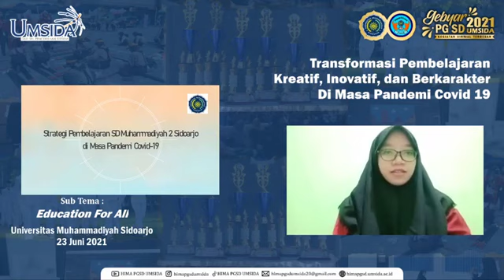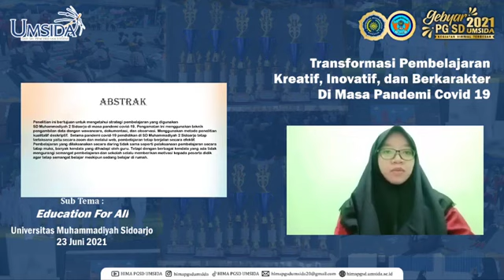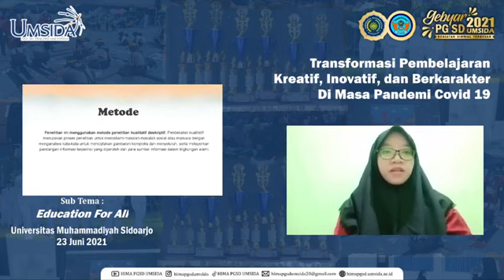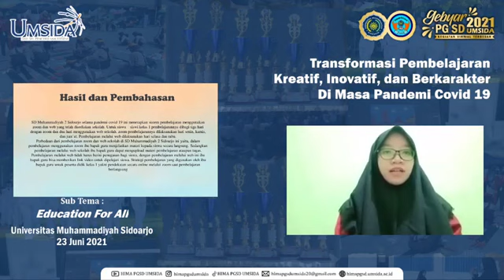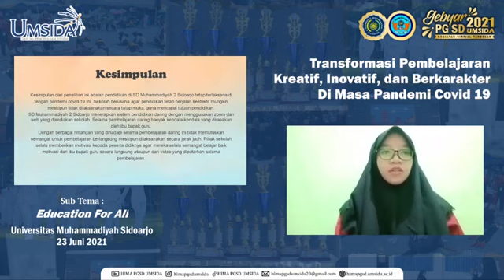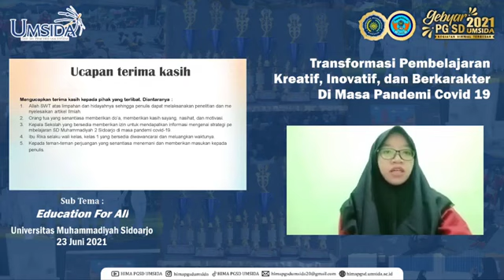Strategi Pembelajaran SD Muhammadiyah 2 Sidoarjo di Masa Pandemi Covid-19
Transformasi Pembelajaran Kreatif, Inovatif, dan Berkarakter Di masa Pandemi Covid-19
Subtema: "Education For All"

Judul Paper Rizka Dwi Siswanti "Strategi Pembelajaran SD Muhammadiyah 2 Sidoarjo di Masa Pandemi Covid-19"